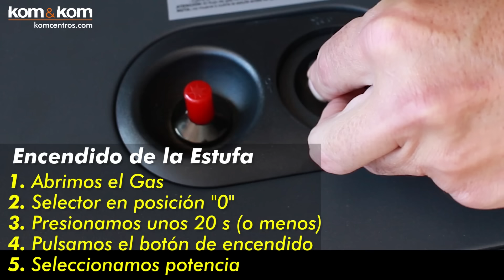¿QUÉ ESTUFA de GAS COMPRAR? De Infrarrojos, Catalítica o de Llama azul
🔥🔥🔥 TENEMOS OFERTAS CALIENTES🔥🔥🔥
SINOPSIS DEL VÍDEO
Las estufas de gas se han puesto de moda, y es que estas proporcionan el calor más acogedor a un precio imbatible. Por eso, probablemente estés pensando en comprar una, pero, ¿sabes que tipo de estufa de gas te conviene, según tus circunstancias y necesidades?

Pues, para eso hemos hecho este vídeo. En él aprenderás que fundamentalmente existen 3 tipos de Estufas: Las cerámicas, las catalíticas y las de llama azul. Vas a ver cómo funcionan y que tipo de calor proporcionan. Todo para que, por fin, tú puedas elegir sin equivocarte cual es tu estufa de gas ideal.

Un cálido abrazo de todo el equipo de Kom&Kom
👇👇👇 BÚSCANOS, QUE NOS ENCUENTRAS 😉👇👇👇
• ¡Caza ricas OFERTAS! Visita nuestra tienda 🙂
• ¡Te vas a reir! Pásate por nuestro Facebook 😛
• ¡Somos casi tan guapos Brad Pitt! Mira nuestro Instagram 😎